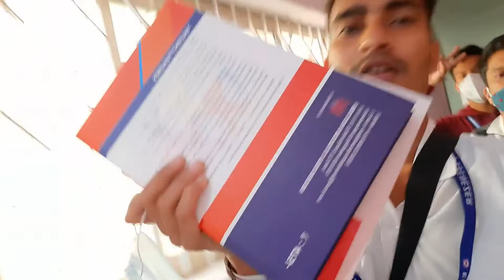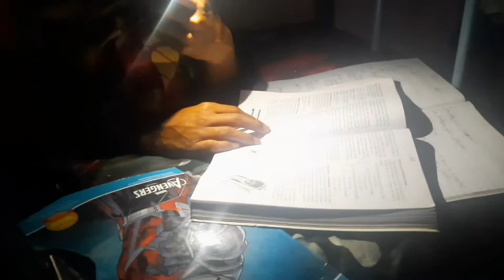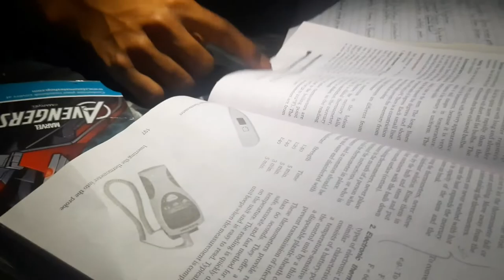Exam Preparation || Our first internal exam start 2nd February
My project Gears

Boya by m1 mic